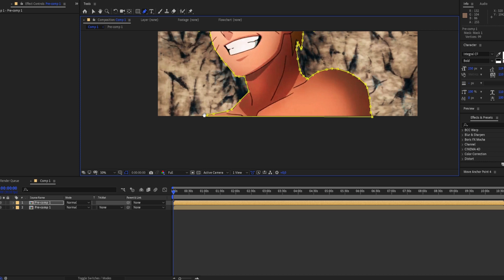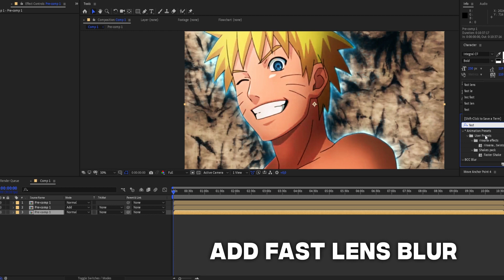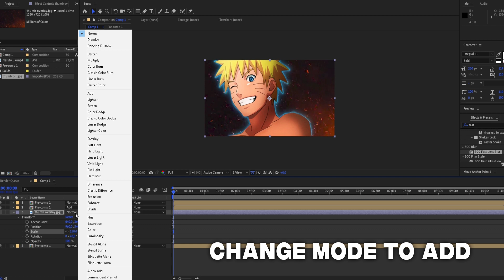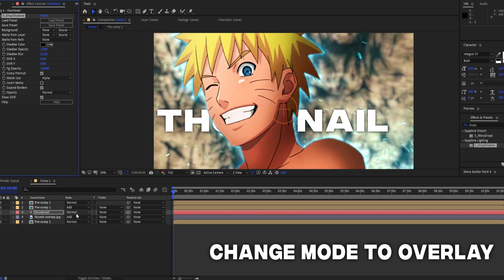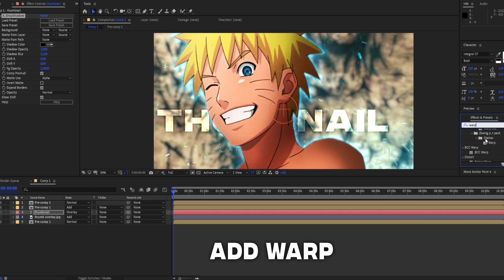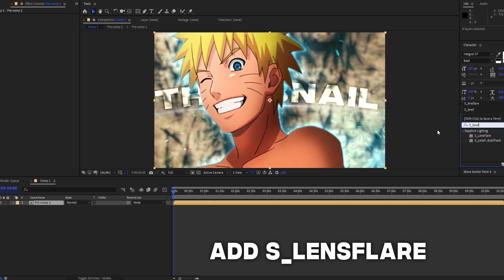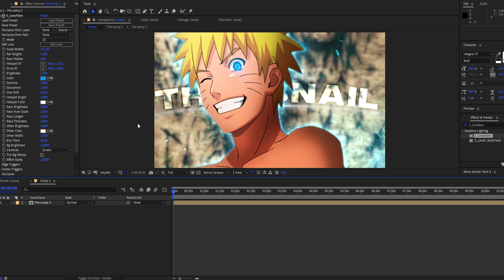Thumbnail Like Xenoz - After Effects Tutorial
Hello guys,
Im back with another tutorial on how to do Thumbnais like Xenoz, Jaykar and Retuurn (plugins are needed).

MUSIC
Happy Anime x Piano Type Beat - "Exams" (prod. terro)
ANIME
Naruto Shippuden
SOFTWARE
Adobe After Effects 2020
COPYRIGHT:
Edited by Zweng